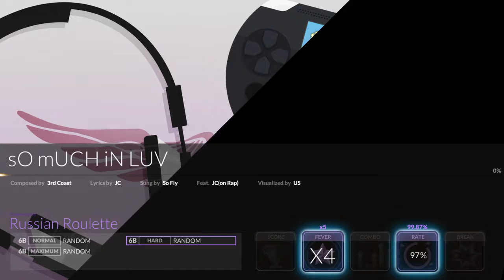[DJMAX RESPECT] Mission 6-4 Russian Roulette